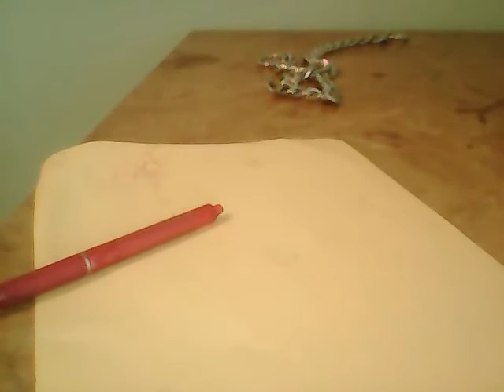My Five-Finger-Fellet videos combined!!!